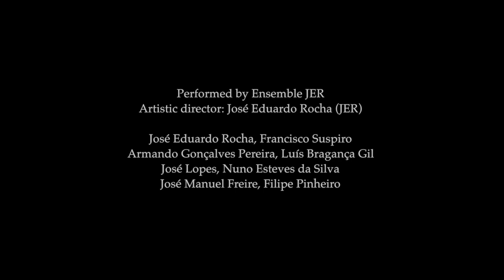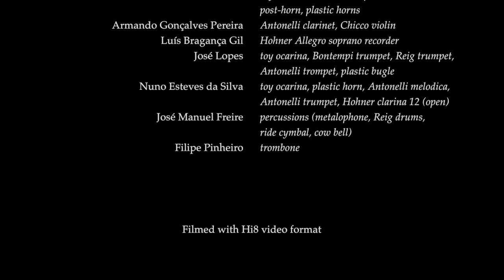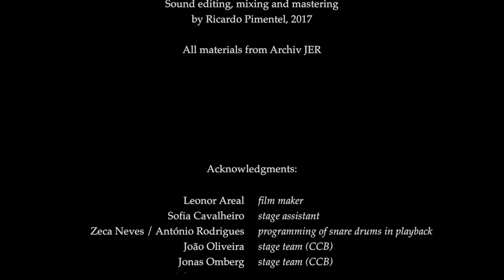Bolero (Maurice Ravel) [Ensemble JER, 1997]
Jerverlag presents:
Ensemble JER, Lisbon Plastics, Belém Cultural Centre, 1997
Part II: Bolero (1928), Maurice Ravel (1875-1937). Transcribed and arranged for Ensemble JER by José Eduardo Rocha (JER). Performed by Ensemble JER
Artistic director: José Eduardo Rocha (JER)